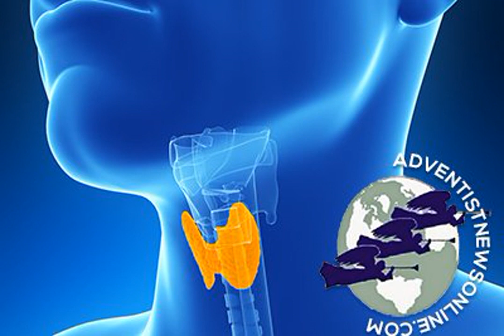LLU Study: Excessive Soya Adversely Effects Thyroid Function in Women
&nbsp;Findings published in the&nbsp;Journal of Public Health Nutrition **To share this story &nbsp; Photo from iStock/Eraxion &nbsp; &nbsp; A recent study out of&nbsp;Loma Linda University&nbsp;School of Public Health Center for Nutrition, Healthy Lifestyle and Disease Prevention, links the consumption of large amounts of soya products to adverse effects on thyroid function in women. The study …